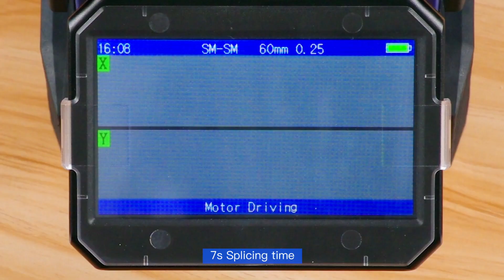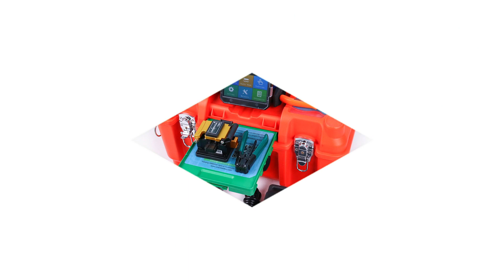How to use Orientek T45 Fiber Optic Fusion Splicer?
Orientek T45 Fusion Splicer Core/Cladding Alignment

Description:

    4.3-inch high definition capacitive touch screen.
    320 times image magnification，5mm fusion splicing for fibers of ultra-short cutting length
    300 groups of fusion splicing modes，100 groups of heating modes
    USB and SD card interfaces，U-disk automatic software upgrade
    built-in modular lithium battery,supports 330 times of splicing and heating.
    7s fast fusion splicing，18s highly efficient heating.
    Precise fiber core alignment，ultra-low fiber fusion splicing consumption
    10000 groups of fusion records，64 images storage
    Ceramic presser foot,ceramic V-block,all-in-one fixture
    Dual-direction splicing,automatic splicing,intelligent pyrocondensation